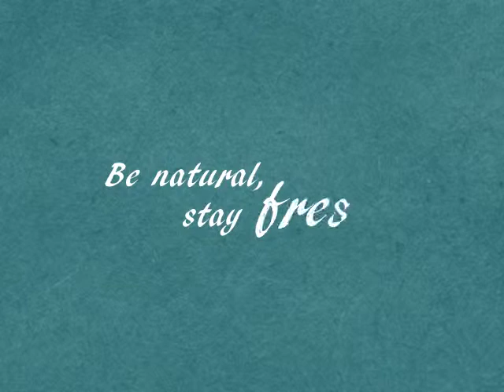Brand Overview | Naturally Fresh Deodorant Crystal